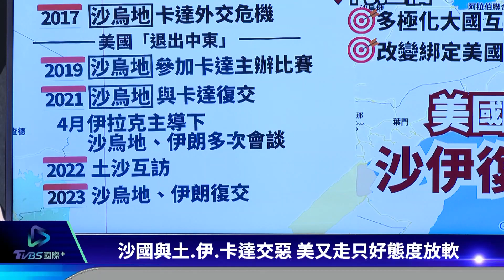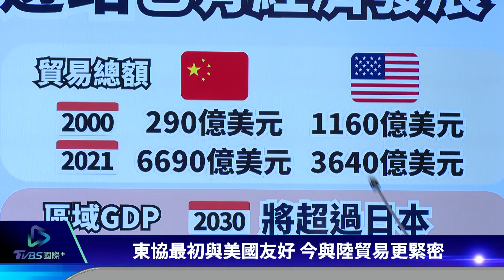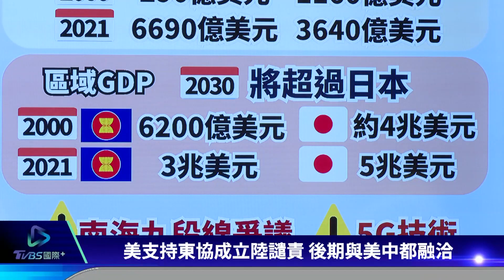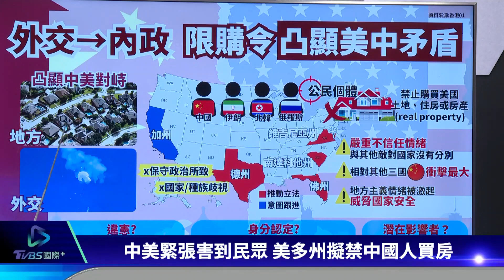【國際談一輪】北京促伊朗.沙烏地復交考量為何 美多州擬禁中國人買房｜TVBS新聞 2023.04.04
中國當和事佬，沙烏地阿拉伯和伊朗斷交七年復交，在美國退出中東轉往印太之後，中國在處理沙烏地和伊朗兩國復交工作，扮演一錘定音關鍵，關鍵角色考量為何？美中局勢緊張，美國多州打算禁止中國人買房，不過對於特定國家施以禁房令，有違憲等問題。